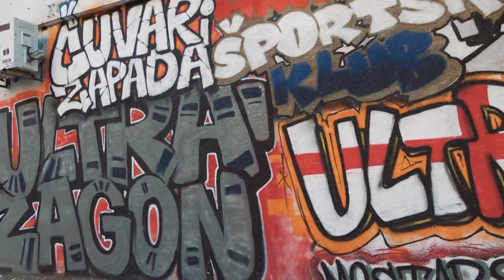HŠK Zrinjski - Budi se, grade!